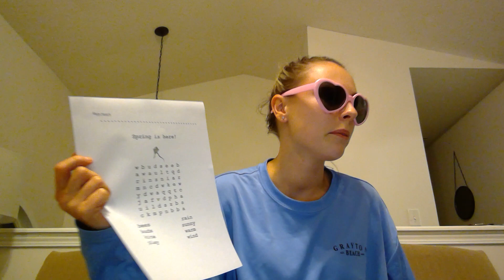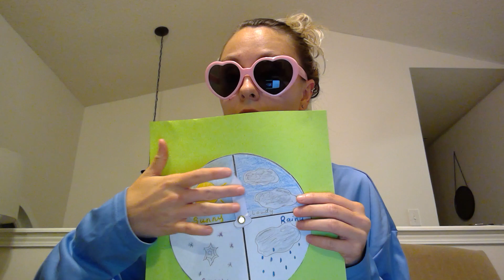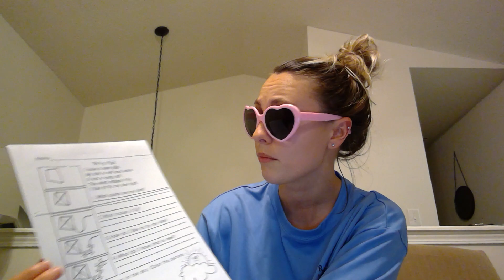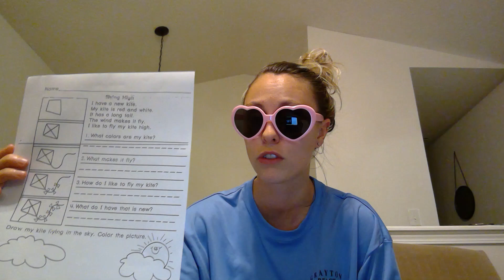April 2nd Daily Plans